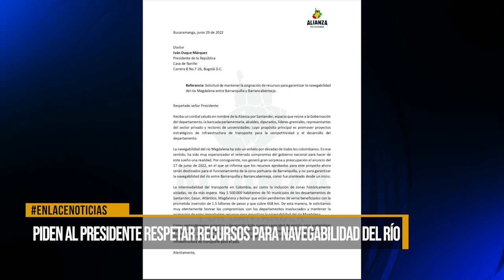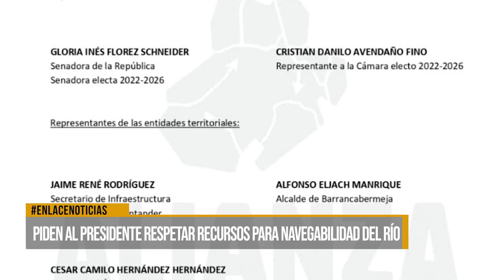iden al presidente respetar recursos para navegabilidad del río